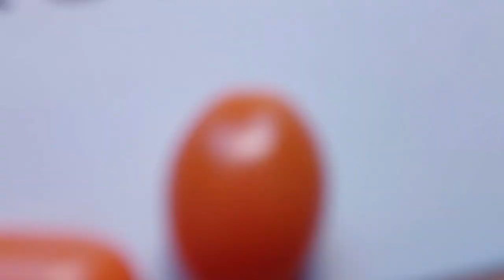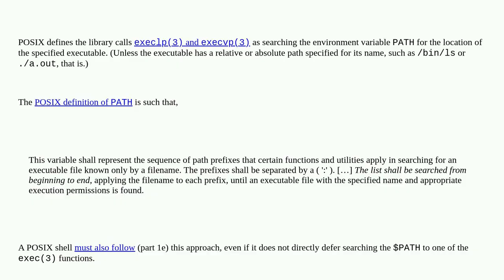Unix: Which binary is used (per specification) if there are multiple ones with the same name at d...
Which binary is used (per specification) if there are multiple ones with the same name at different locations in PATH?

A special thanks goes out to the community

  environment-variables path